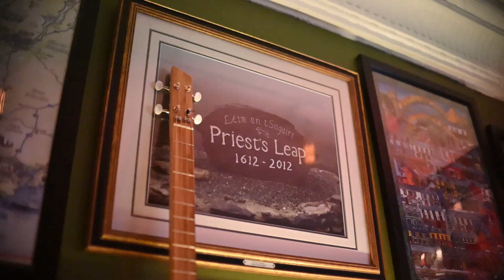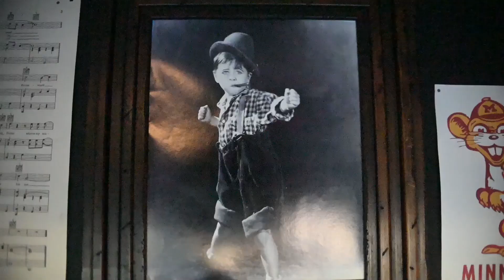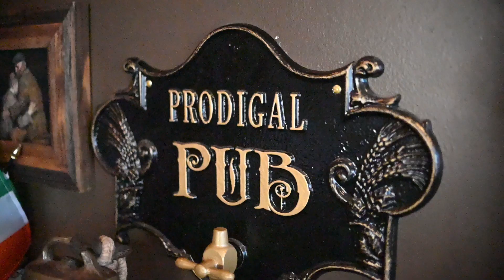Pine Street Beverage Room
Video editor: Kaytee Callahan

From the album "Sensible Shoes"
Special thanks to the Prodigal Pub